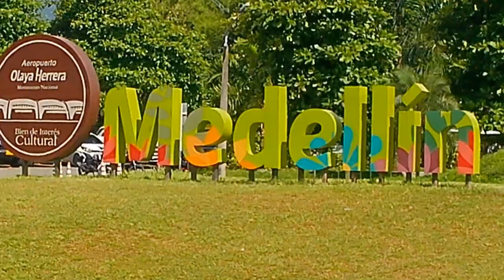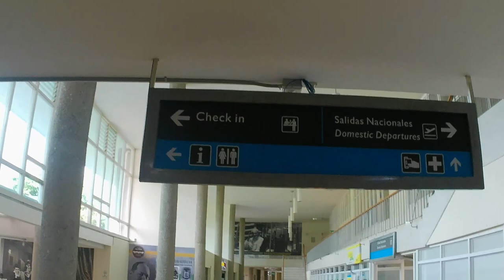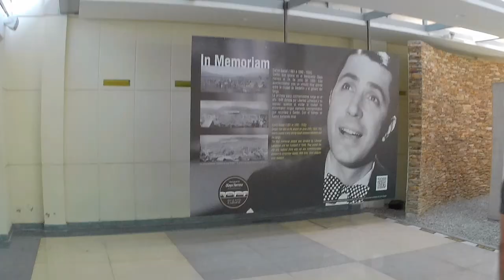Airport 2022 Olaya Herrera Medellin Colombia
Grandioso aeropuerto ubicado en Medellín cerca de la estación poblado del metro de Medellín, vamos a hacer un recorrido dentro del aeropuerto y vamos a ver algunos aviones .

Great airport located in Medellín near the Medellín metro station, we are going to take a tour inside the airport and we are going to see some planes.

🟡 DONACIONES . ¡Si los videos son de tu agrado, nos gustaría contar con tu ayuda para continuar mejorando!